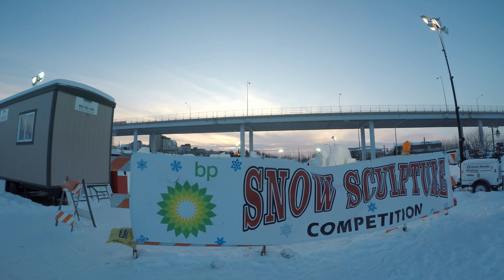Snow Sculptures - ANCHORAGE FUR RENDEZVOUS & IDITAROD FESTIVAL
A look at the snow sculptures created during the annual "Fur Rondy" on March 4th 2018 in Anchorage Alaska.